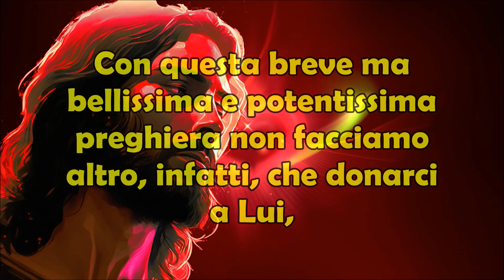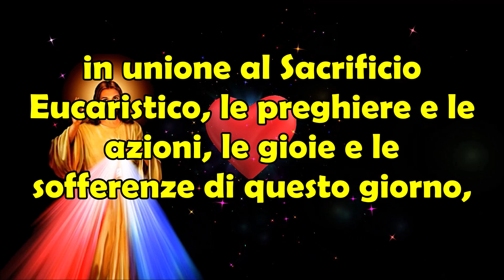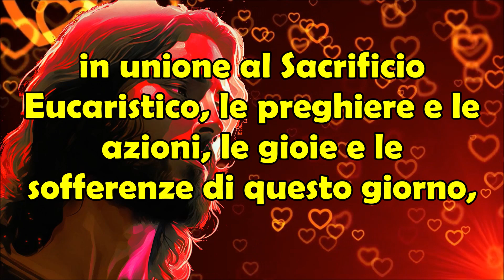Offri questa Preghiera al Cuore Divino di Gesù per Ottenere la sua Protezione